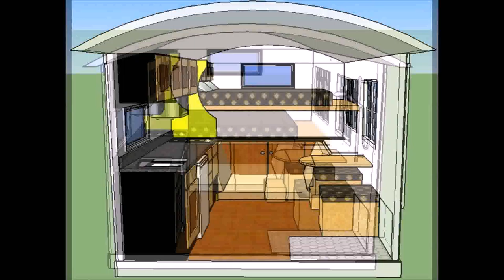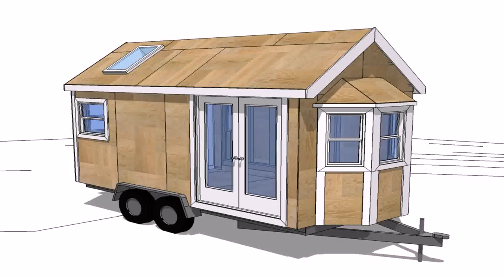Buy Car NY 5% DP